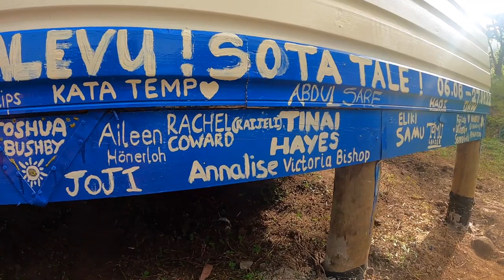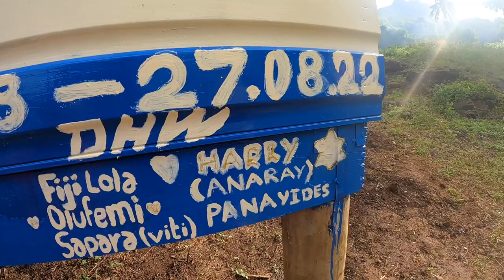Building a Health Clinic in Rural Fiji (with Think Pacific)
This video shows the progress of a health clinic being built in a rural village in northern Fiji, with the charity organisation “Think Pacific”.

Chapters:
0:00 Foundations
0:58 Walls
3:04 Finishing touches
6:34 Our names
7:10 The opening ceremony